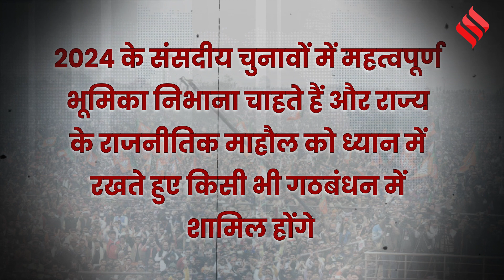UP By Poll: शरद पवार की NCP UP local body polls का डेब्यू पड़ेगा भारी?| Mainpuri| Rampur| Khatauli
UP By Poll Election: उत्तर प्रदेश एक बड़ा राज्य है, स्थानीय निकायों की चुनाव प्रक्रिया अगले साल 5 जनवरी (UP Chunav 2023) से पहले पूरी की जानी है. बिहार की राष्ट्रीय जनता दल (RJD) और नीतीश कुमार (Nitish Kumar) की जनता दल यूनाइटेड (JDU) भी इस बार यूपी में local bodies election लड़ेगी। यूपी में स्थानीय निकाय चुनाव को लेकर अरविंद केजरीवाल (Arvind Kejriwal) की आम आदमी पार्टी (AAP) ने भी तैयारी शुरू कर दी है. RJD दूसरे दलों से इसमें शामिल होने वाले अच्छे नेताओं को टिकट देने से नहीं हिचकेगी.